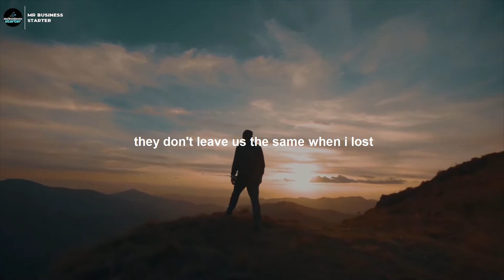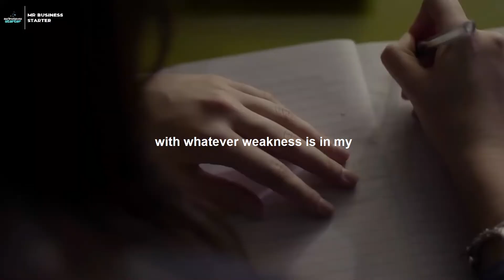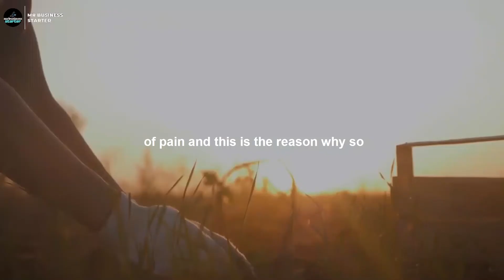Pain is temporary | Motivational video of the year